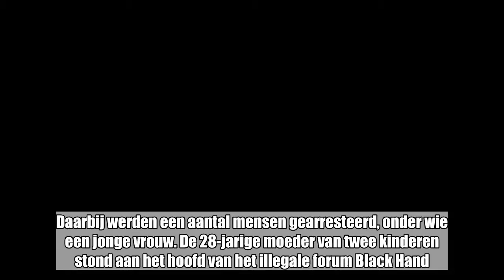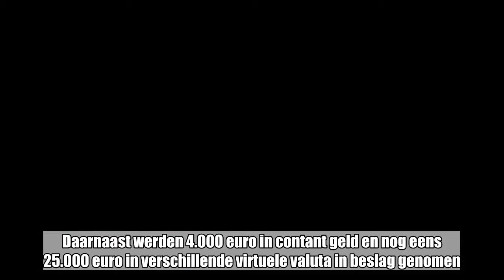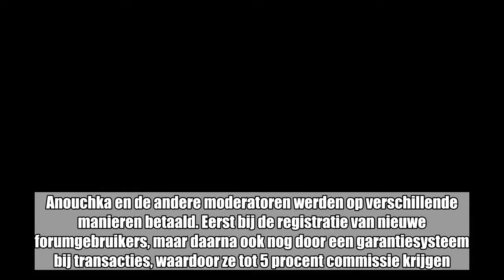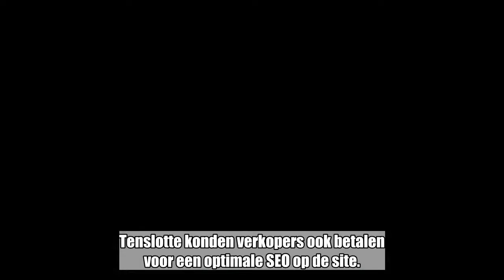Jonge moeder zonder strafblad staat aan het hoofd van grootste illegale platform op dark web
De Franse politie heeft dinsdag een van de grootste platformen op het dark web kunnen ontmantelen. Daarbij werden een aantal mensen gearresteerd, onder wie een jonge vrouw. De 28-jarige moeder van twee kinderen stond aan het hoofd van het illegale forum Black Hand.    Na een jaar onderzoek heeft de politie het forum dinsdag kunnen ontmantelen. Vier personen, onder wie de jonge vrouw, werden gearresteerd tijdens een simultane operatie in Lille, Marseille en Montpellier. Daarnaast werden 4.000 euro in contant geld en nog eens 25.000 euro in verschillende virtuele valuta in beslag genomen.  De 28-jarige vrouw, die werkloos en moeder van twee kinderen is, staat bekend onder haar pseudoniem Anouchka. Ze was niet de maakster van Black Hand, maar beheerde het platform. Volgens de politie waren het niet haar eerste ervaringen op het dark web.  Op het illegale forum Black Hand worden al ruim twee jaar verboden producten en diensten, zoals drugs, wapens, valse documenten en gestolen bankgegevens, aangeboden. Het is opvallend dat het forum zo lang onder de radar is gebleven. Platformen op het dark web, die enkel te bezoeken zijn met een speciale browser, zijn meestal erg vluchtig. De politie gaat ervan uit dat Black Hand in 2015 of zelfs vroeger opgericht werd.  De opbrengsten voor de beheerder worden door de politie op enkele tienduizenden euro’s per jaar geschat. Anouchka en de andere moderatoren werden op verschillende manieren betaald. Eerst bij de registratie van nieuwe forumgebruikers, maar daarna ook nog door een garantiesysteem bij transacties, waardoor ze tot 5 procent commissie krijgen. Tenslotte konden verkopers ook betalen voor een optimale SEO op de site.